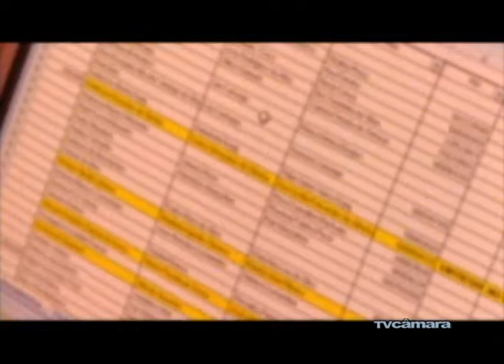03/06 - Câmara Entrevista com o Vereador José da Cruz